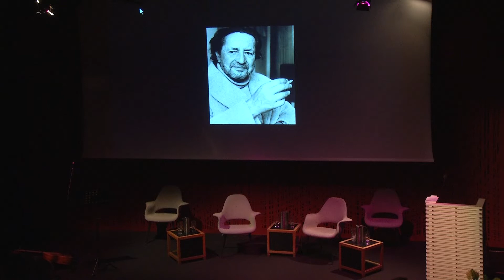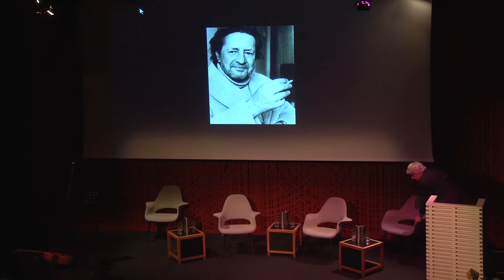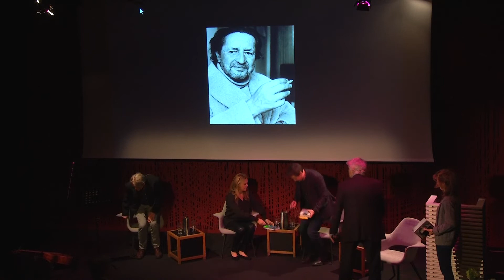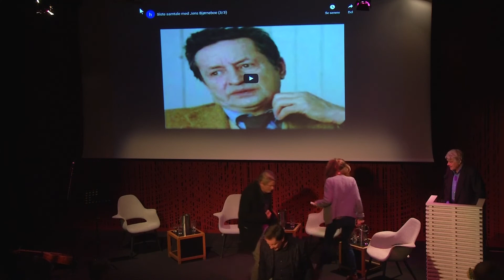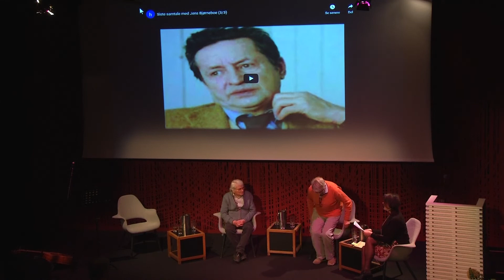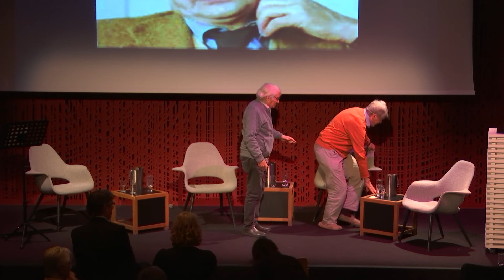Til lykke med dagen! Jens Bjørneboe 100 År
Vi feirer Jens Bjørneboes 100-års dag!

Her er kveldens program:
Lansering av 3 nye bøker av eller om Jens Bjørneboe
• Min Bjørneboe ved Maria Kjos Fonn, Fredrik Engelstad og Truls Øhra
• Samtale om Jens Bjørneboe som forfatter og intellektuell ved Kaja Schjerven Mollerin, Margareth Olin, Torgeir Schjerven og Steinar Opstad
• Samtale om saken rundt Uten en tråd ved Vigdis Hjorth, Hans Fredrik Dahl og Bjørn Bjørnsen
• Andrea Bræin Hovig leser lyrikk
• Ole Paus bidrar med sang og musikk